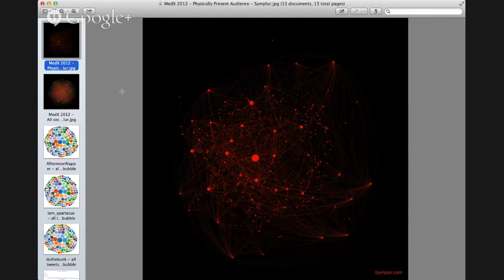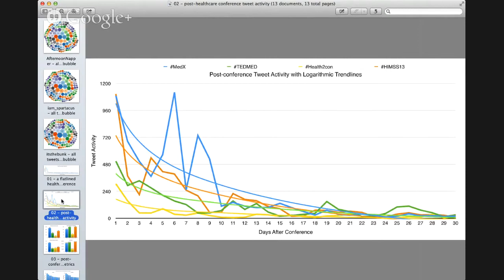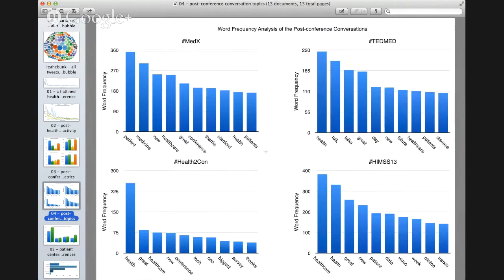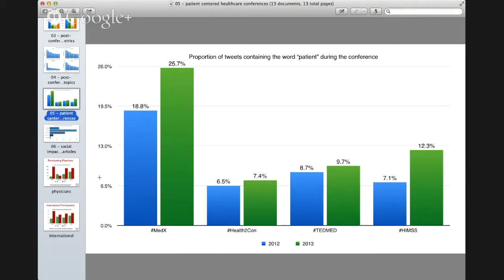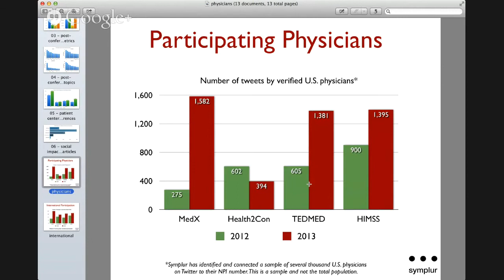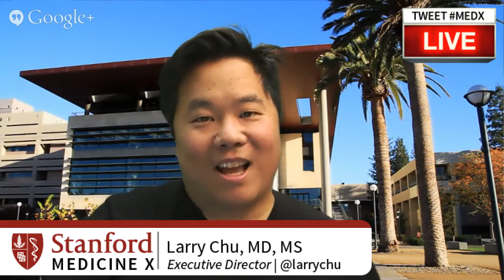Stanford MedX Live! Hangout with Audun Utengen and Thomas M. Lee of Symplur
Join us for our December 17, 2013 Stanford MedX Live! episode with guests Audun Utengen and Thomas M. Lee from Symplur when we discuss social media engagement in healthcare.